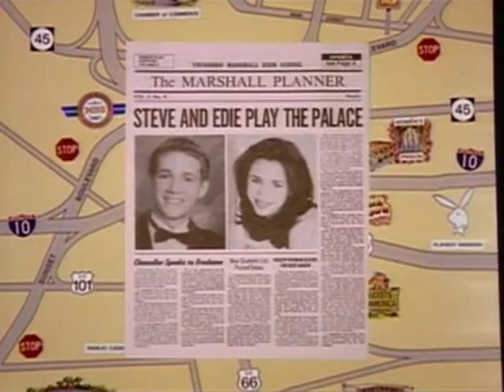03 Sings Like An Angel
As a joke, Marty grants Steve a beautiful singing voice for choir tryouts. Soon Steve has almost every solo or duet part and the prettiest duet partner, Edie. But during the huge talent competition, Marty is called upon to help an old woman to a better place and can't be there for Steve or his voice.